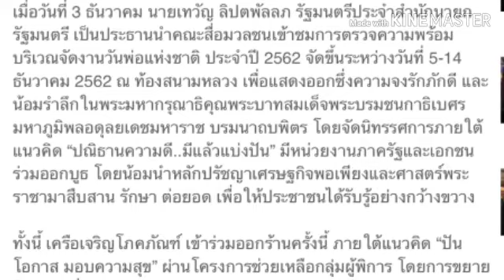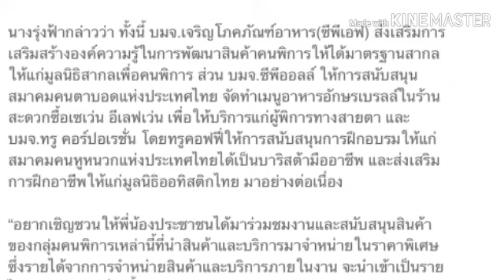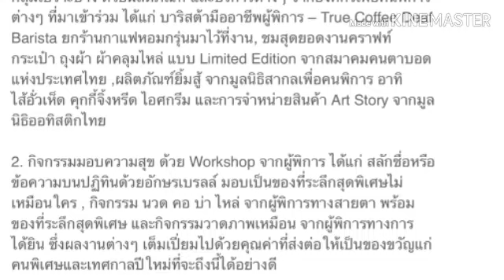เครือซีพีออกร้านช่วยผู้พิการวันพ่อ